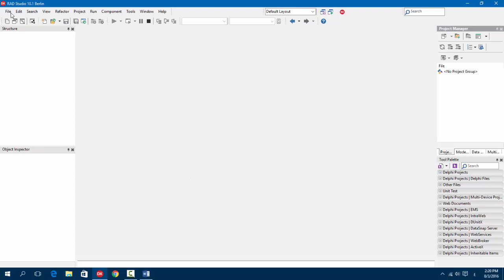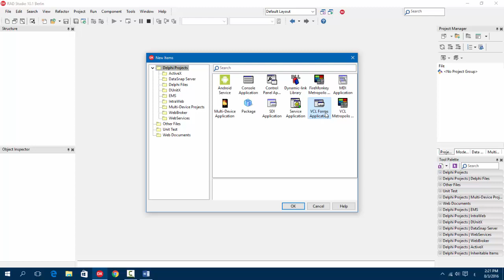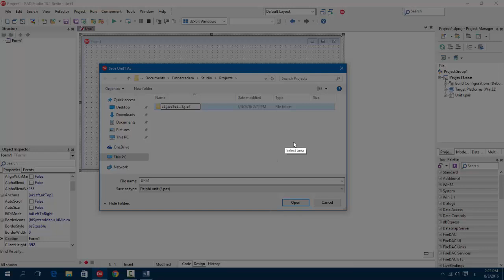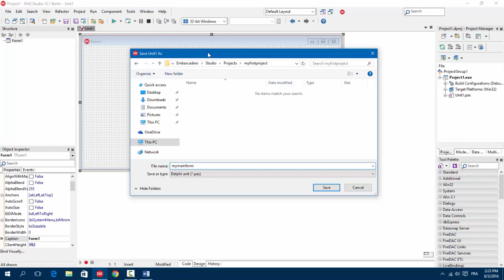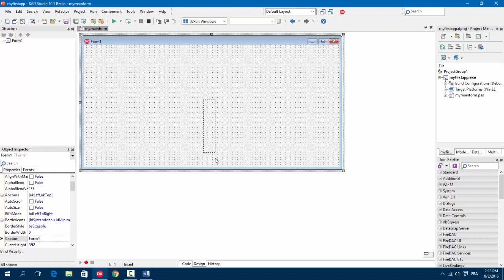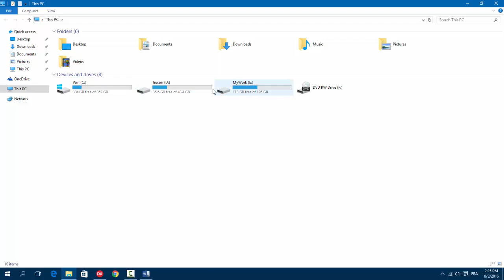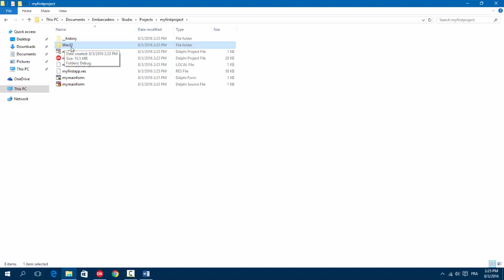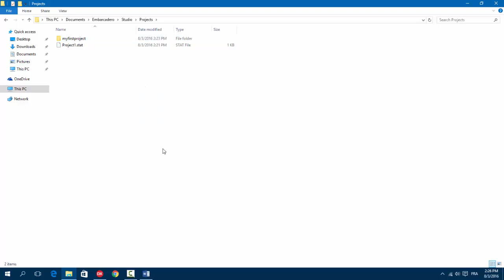2.دعونا نبدا مع أول برنامج لك بالدلفي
2. أول برنامج بالدلفي
لا تنسى الإشتراك في القناة

 لا تنسى متابعتنا على فايسبوك من أجل مشاهدة البث المباشر و طرح الأسئلة

يمكنك في أي وقت طرح سؤال في التعليقات